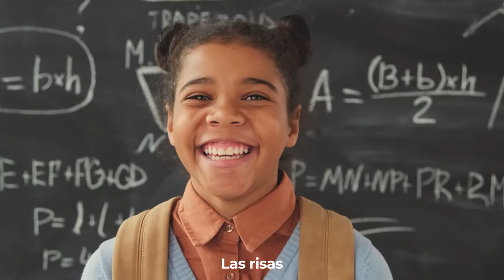StreetsforKids, la nueva campaña de CleanCities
El próximo 6 de mayo, nos unimos a la campaña StreetsforKids de CleanCities para reivindicar que las calles cercanas a los entornos escolares sean más seguras, con restricciones al tráfico y con una buena calidad del aire.